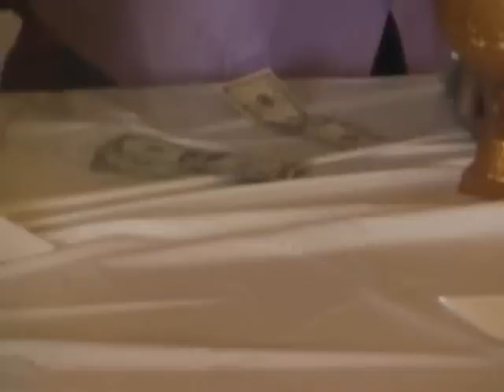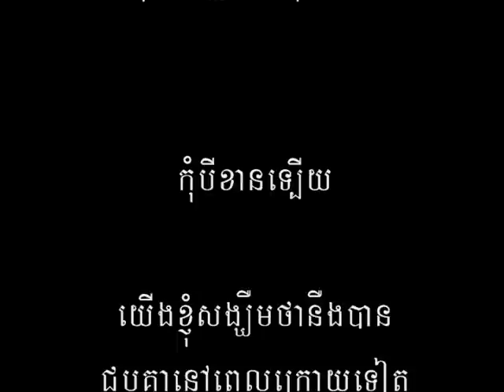Bun Pjum Ben ( at Cambodian Buddhist Center Inc. )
Bun Pjum Ben at ( Cambodian Buddhist Center Inc. ) in St. Petersburg. Florida